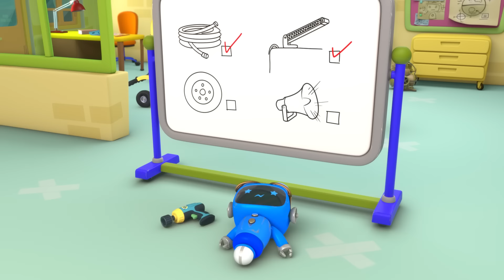Sem Monstros no Halloween! | 1 HORA DE GECKO! | Garagem do Gecko em Português | Desenhos Animados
✨ SUBSCREVA! ✨

Aproveite esta compilação dos melhores episódios de Garagem de Gecko dublados em Português!

🎞 EPISÓDIOS 🎞

00:00 Sem Monstros (Halloween)
02:14 A Garagem Mal-Assombrada
04:16 Os Mecânicos sonolentos
06:23 A Caixa Misteriosa
08:28 Trator com Problemas
10:31 O Gecko Ficou Congelado
12:32 GEK0303BPOR
14:41 Eric, o Escavador
16:42 Bebê Caminhão perde sua chupeta
18:48 Incêndio na Garagem
20:55 Emergência em dia de chuva
23:00 A Caminhão Bebê ficou Doente
25:09 Dia de limpeza na neblina
27:24 O Acidente do Gecko
29:28 Mamãe Caminhão salva o dia
31:35 O Super Mecânico Salvou o Dia
33:36 GEK0304BPOR
35:40 A Grande Corrida
37:42 A Caminhão Bebê Perdeu um Dente - Dentista Gecko ao Resgate
39:45 Diversão com o Caminhão de Bombeiros
41:52 Ônibus Bebê Dodói
43:57 GEK0302BPOR
46:09 A Primeira Visita da Caminhão Bebê
48:45 Garagem do Gecko - Mudando o Visual do Caminhão Monstro!
50:48 O Mistério dos Mecânicos Piratas
52:58 O aniversário do Mecânico Verde
55:08 Confundindo a Caminhão Bebê e o Caminhão Monstro!
57:17 Sorvete movido a fguete